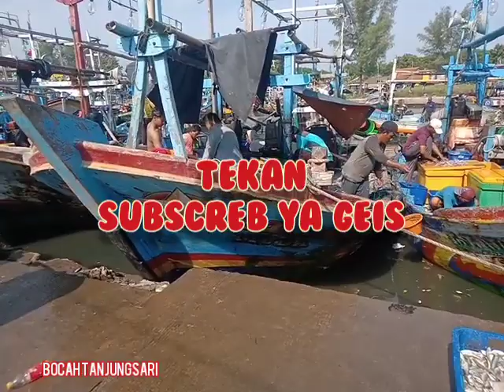Pelabuhan perikanan TANJUNGSARI PEMALANG dipenuhi ikan teri. hingga harga turun drastis